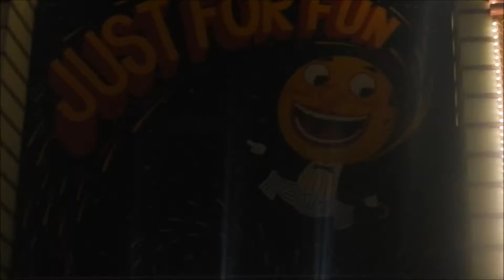Hallowscream Luna Park Sydney vlog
My vlog from hallowscream Sydney we all had a blash and saw some cool scary cosplays there.